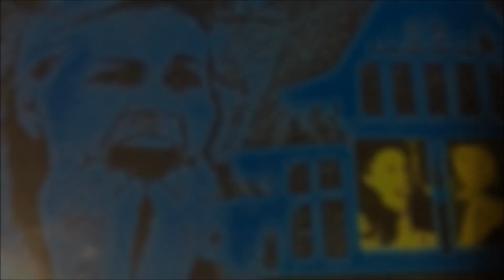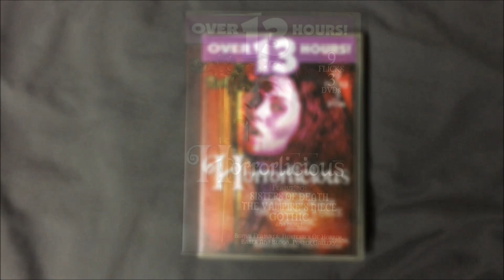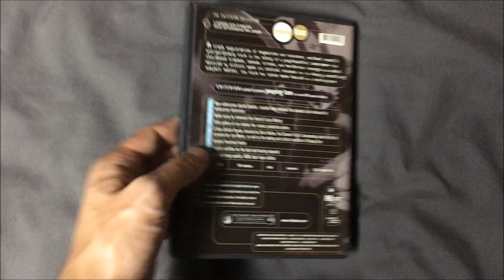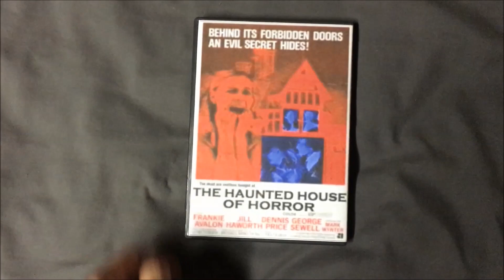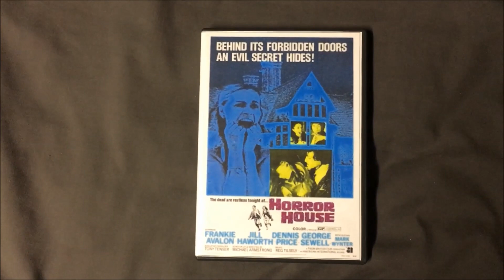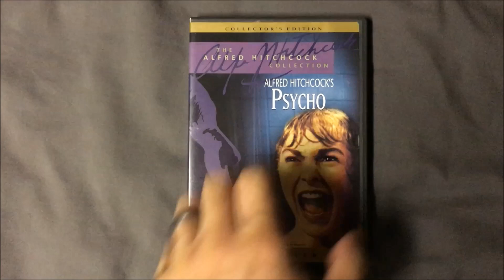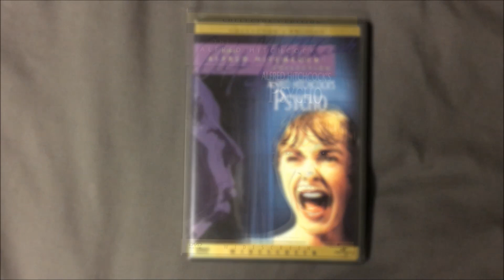TheHORRORman's Favorite 60s Slasher Films: 6 from the 60s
What do you think of my list?